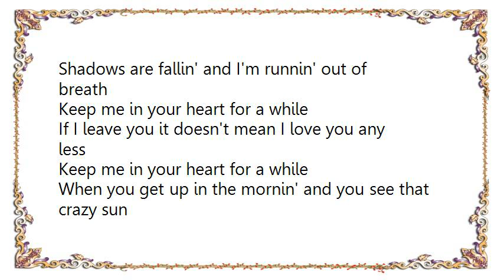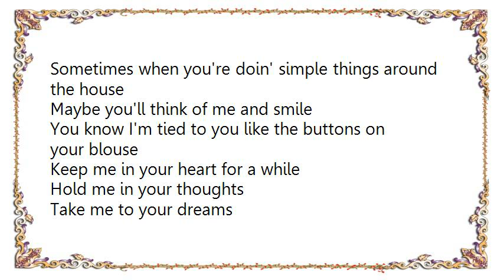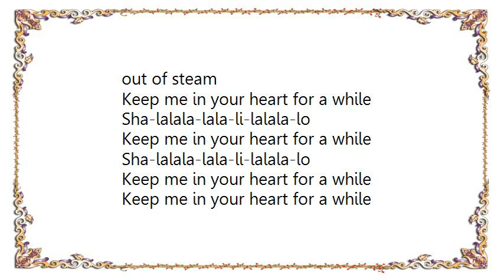Warren Zevon - Keep Me in Your Heart Lyrics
[Lyrics Warren Zevon - Keep Me in Your Heart]
Shadows are fallin' and I'm runnin' out of breath
Keep me in your heart for a while
If I leave you it doesn't mean I love you any less

When you get up in the mornin' and you see that crazy sun
There's a train leavin' nightly called When All is Said and Done

Sometimes when you're doin' simple things around the house
Maybe you'll think of me and smile
You know I'm tied to you like the buttons on your blouse

Hold me in your thoughts
Take me to your dreams
Touch me as I fall into view
When the winter comes
Keep the fires lit
And I will be right next to you

Engine driver's headed north up to Pleasant Stream
These wheels keep turnin' but they're runnin' out of steam